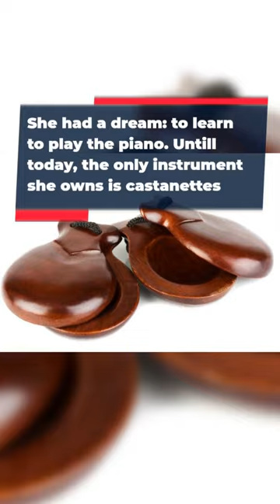Amazing Facts about Natalia Oreiro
We know, you're a fan of Natalia Oreiro. But do you really know all that much about her? Some interesting facts about the Chilean singer-songwriter will astound you.